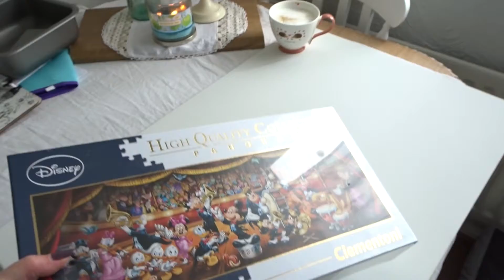First Family Bike Ride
A quiet day with my boys.
March 2021.
Filmed by Me and scott on my sony cyber shot
Edited by Me on my mac using IMovie